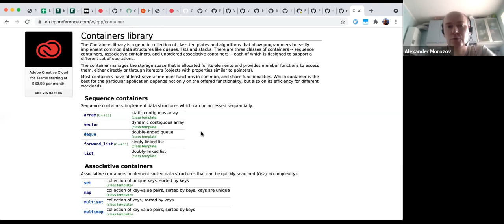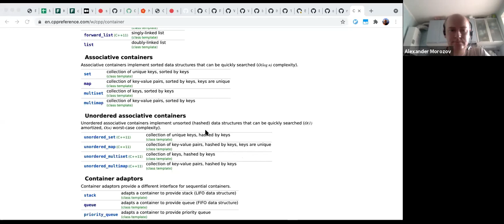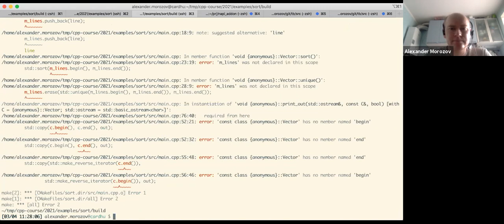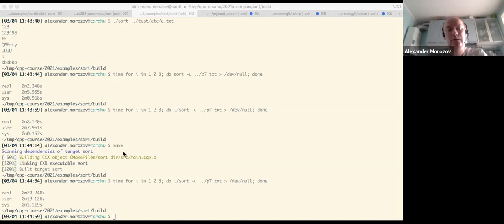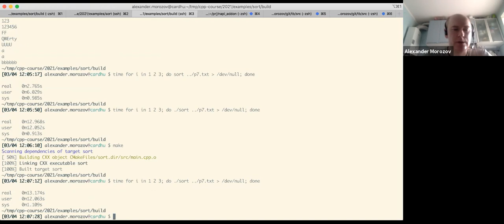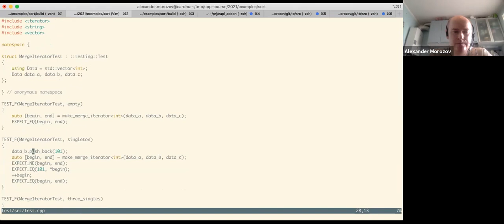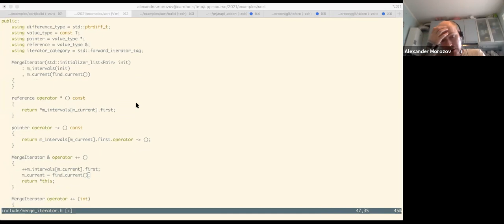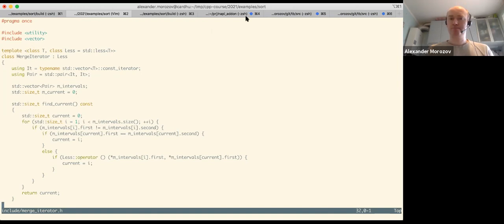ITMO C++ 2021, Lecture 07